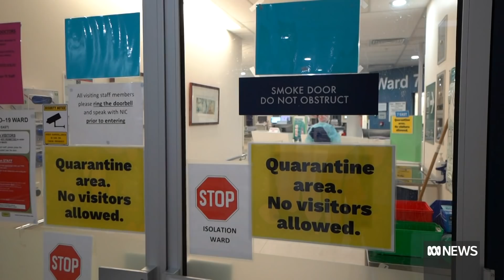Fears RATs will make it difficult to track new covid-19 cases | ABC News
Rapid antigen tests are now central to confirming covid positive cases and easing pressure on testing facilities, but it's creating a new problem. With no central collection of results, it will become hard to keep track of how many people have contracted covid, and where.